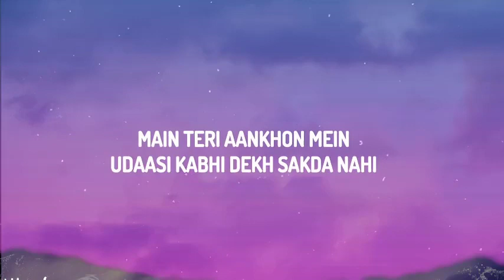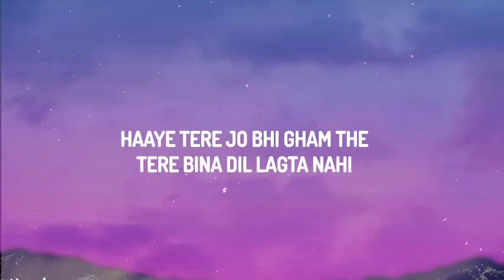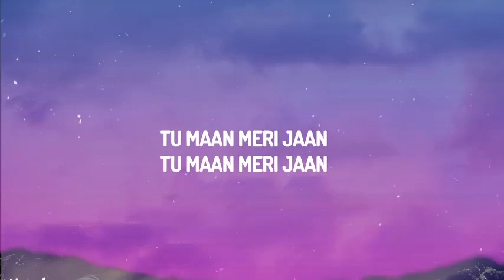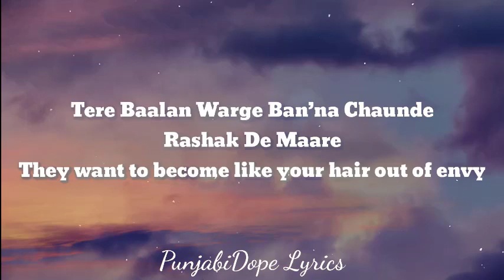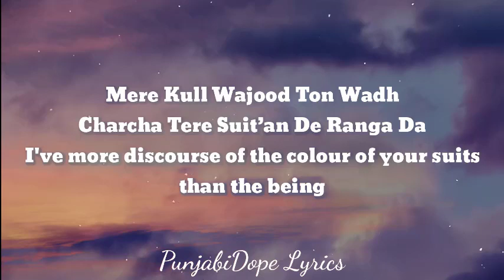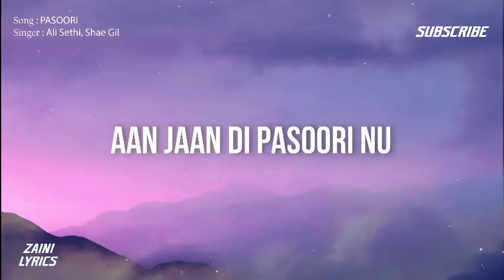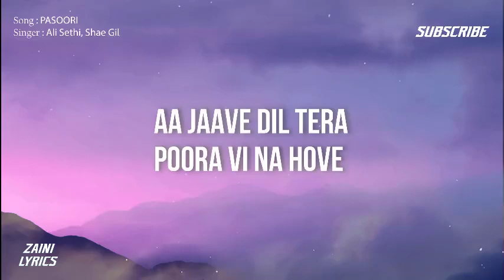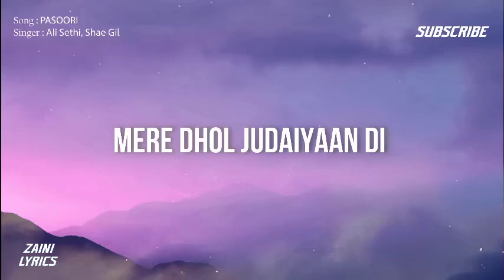Lyrics | King (Maan Meri Jaan) & Ki Likha (Kaka) & Pasoori ( Ali Sethi) | New Punjabi Songs